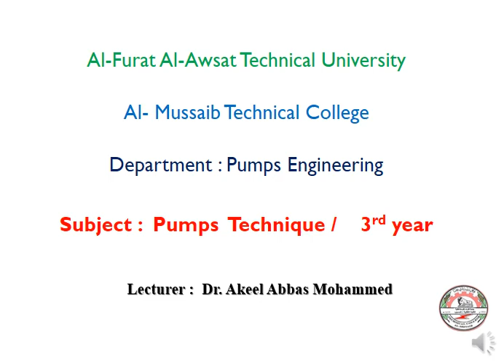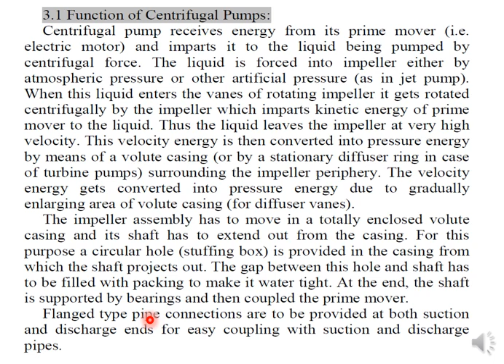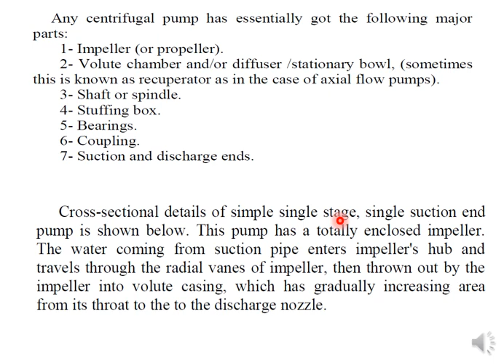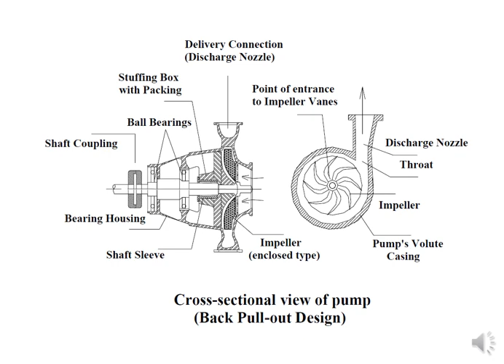Constructional Features of Centrifugal Pumps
المحاضرة الاولى في الفصل الثالث لمادة تقنيات المضخات